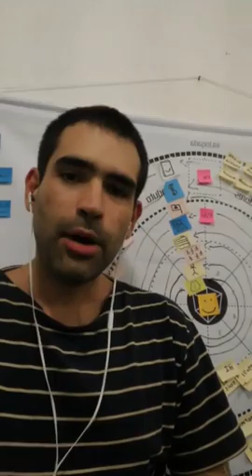Ep 005 - Obra: 10 mil horas para o sucesso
Existe segredo para o sucesso?
Sim. 10 mil.
Oi?
10 mil horas

Obra foi o assunto dessa live